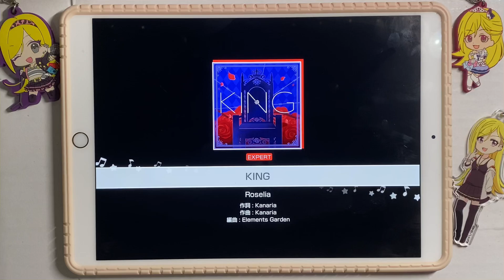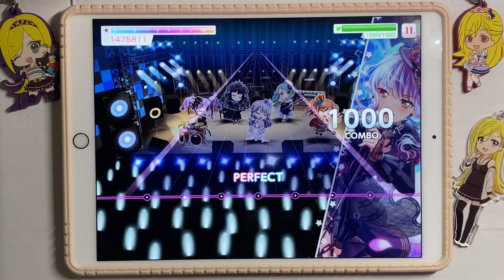KING Expert FULL COMBO - Bandori